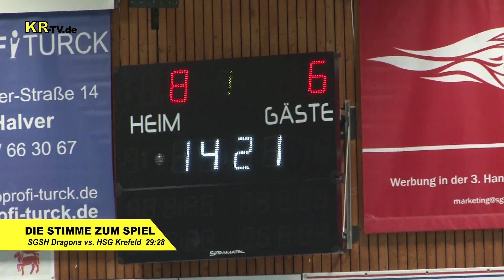KR-TV.de 0419 DIE STIMME ZUM SPIEL - SGSH Dragons vs. HSG Krefeld